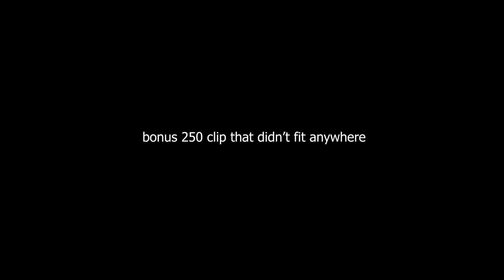125 2-stroke vs 250 4-stroke: What’s faster?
I have faith in the ol' 125
Major shoutout to @ryan_dowell_ for letting me borrow his KX250 and for making these moto videos possible.

0:00 Intro
0:55 Sight laps
3:40 Dog
3:45 Roczen slander
4:27 Outside angles
6:55 250 vs 125
13:06 Verdict
13:29 Outtro